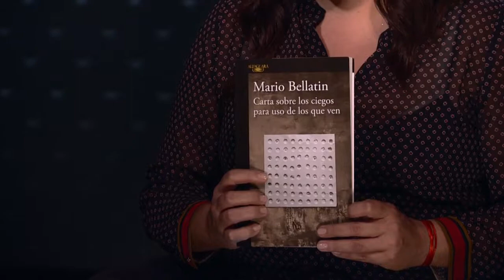¿Cómo ves al país terminando este sexenio? Pregunta a Mario Bellatin